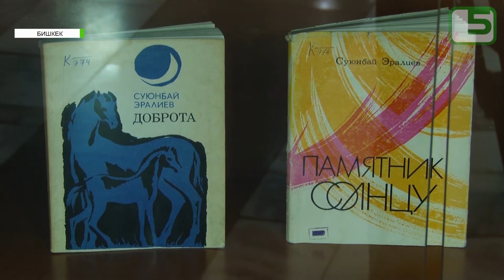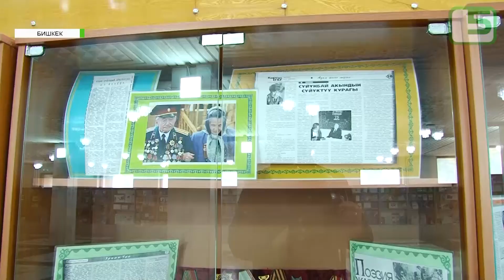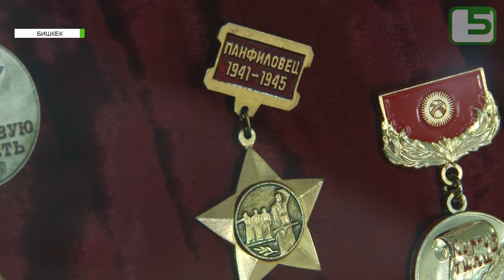Эл акыны Сүйүнбай Эралиев 100 жашта